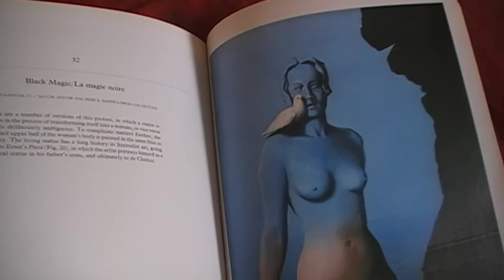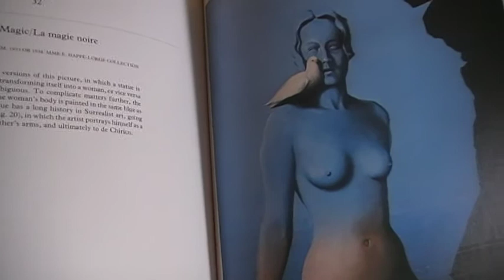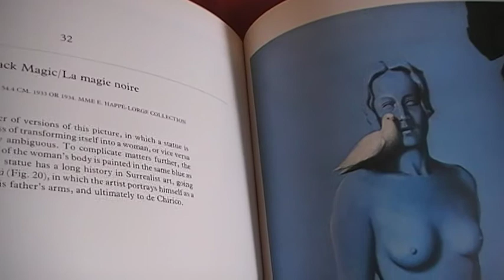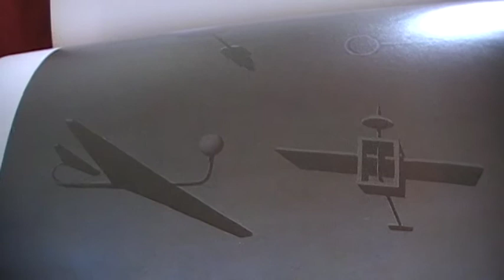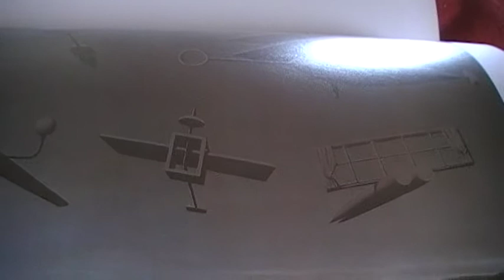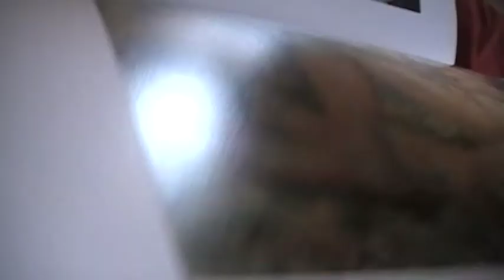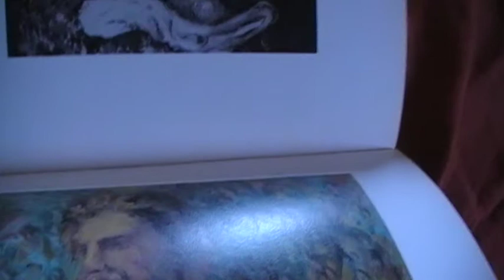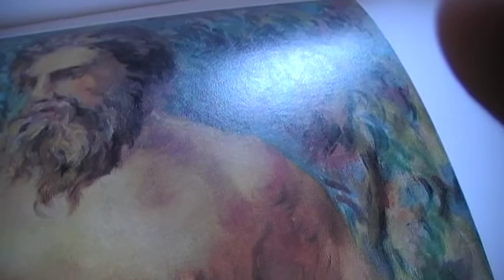Hart Crane - The Bridge (complete reading) - IV. Cape Hatteras (6 of 10)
Cape Hatteras is easily the campest section of Crane's great poem, and I tried to understate it as much as possible in the reading. I do not mean 'camp' with any homosexual inference, but only draw attention to its deliberate slips into near self-parody, especially in the infamous "O Dirigible" declamation. No other part of The Bridge is as logorhoeically fun. It does, however, contain one of the most truly memorable paeans in any poetry to another poet, in this case Walt Whitman, though the tone throughout Cape Hatteras catches Crane at his most self-consciously Shelleyesque.